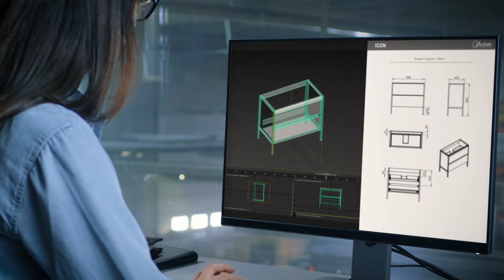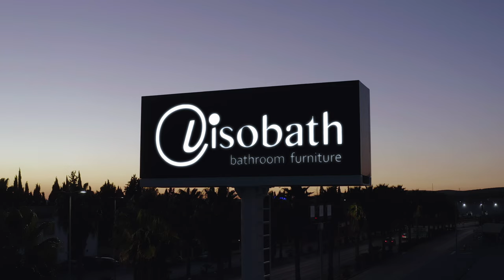🎥 Corporate video // Visobath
Meet